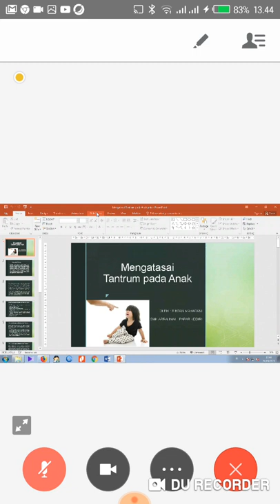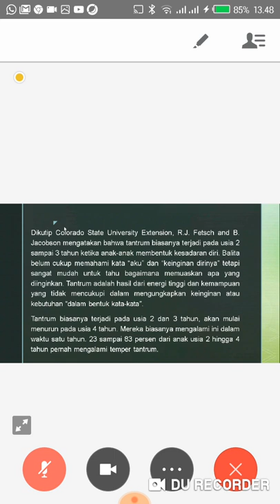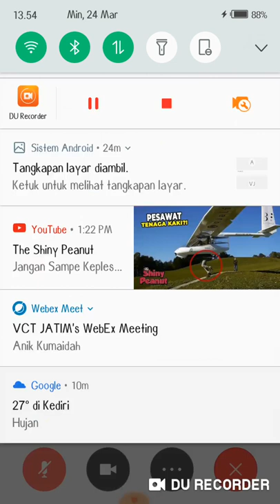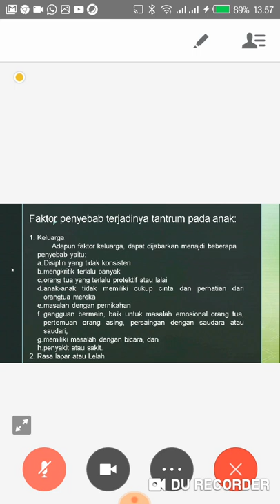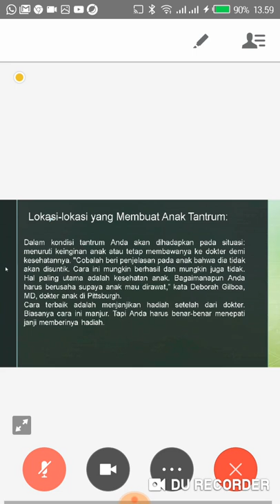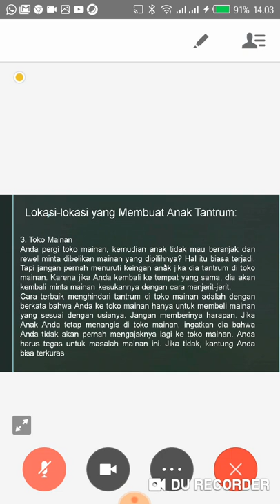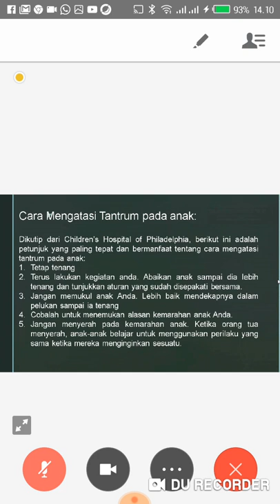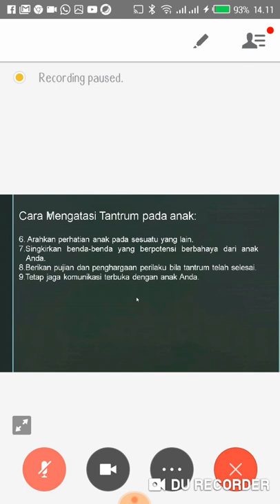Mengatasi Tantrum Pada Anak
Presenter : Bu Bintan Maharani
Host Moderator : Anik Khumaidah